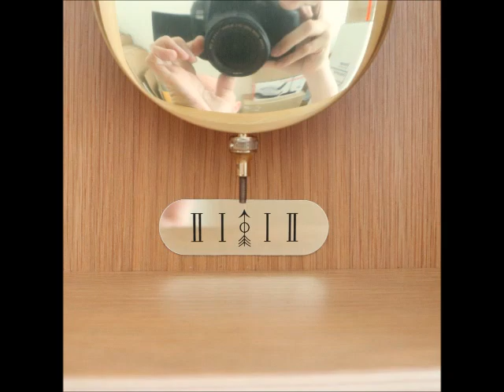PHOTOSHOOT HERMLE AMS Wall Clock XXL Moonphase and WESTMINSTER Chime Classic Design Germany